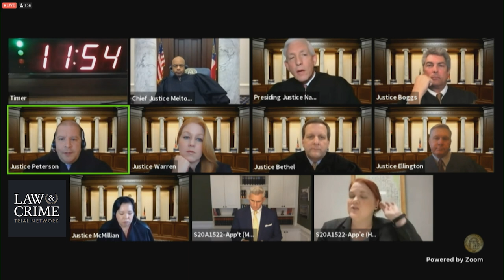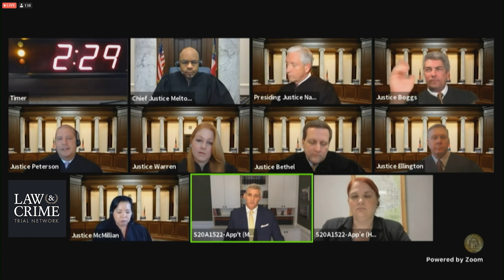Ryan Duke: Georgia Supreme Court Arguments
The Georgia Supreme Court is scheduled to hear Ryan Alexander Duke’s appeal on Tuesday after he was denied state funds to pay for expert witnesses in his defense during the Tara Grinstead murder trial.
Duke used to be represented by a public defender’s office. That changed when attorneys Ashleigh B. Merchant and John B. Merchant stepped in work for him pro bono. Though he was indigent, the trial court denied him a request for funds, having determined that Duke didn’t have the right to state funding for experts and investigators at the same time he had a private, pro bono counsel.

“[Duke] has a constitutional right to be represented by private, pro bono counsel if he so chooses, he is not simultaneously constitutionally entitled to experts and investigators funded by the State,” the trial court explained.
This dispute over state funds delayed Duke’s trial in the 2005 murder of the 30-year-old Grinstead, his former high school teacher and former beauty queen from Ocilla.

Prosecutors allege that Duke murdered Grinstead. His former classmate Bo Dukes (no relation) was charged with helping getting rid of the body. The co-defendant fought charges, but was convicted, and acknowledged guilt during his sentencing hearing.

“My actions were cowardly, callous, and cruel,” Dukes said.